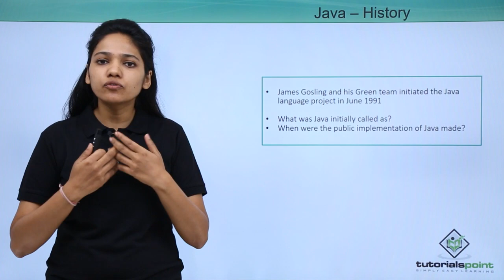Java - History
Lecture By: Ms. Monica, Tutorials Point India Private Limited